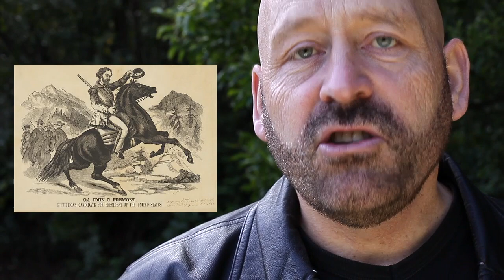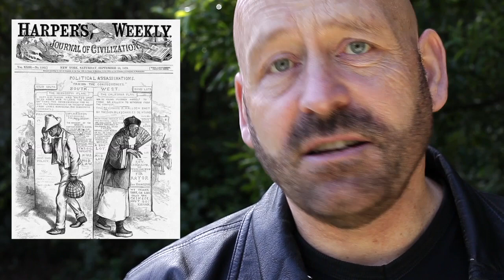Tahoe beneath the Surface: The Hidden Stories of America's Largest Mountain Lake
Tahoe beneath the Surface brings this hidden history of America's largest mountain lake to life through the stories of its most celebrated residents and visitors over the last ten thousand years of continuous human inhabitation. Mixing centuries of indigenous Washoe and Paiute Native American presence with modern tales of murderous Mafia dons, Rat Pack tunes with with Mark Twains' frontier comedy classics, the book retraces the steps of more than a dozen celebrated American authors including the legendary Native American leader Sarah Winnemucca with more recent literary masters such as Maxine Hong Kingston and Gary Snyder, Tahoe beneath the Surface reveals how the lake transformed the lives of conservationists like John Muir, Nobel Prize-winners like John Steinbeck, and Hollywood icons like Frank Sinatra and Marilyn Monroe (who was last photographed at Lake Tahoe just prior to her mysterious death). It even touches upon some of the darker aspects of American history, including Native American genocide, anti-Chinese racism, and the Kennedy assassination.